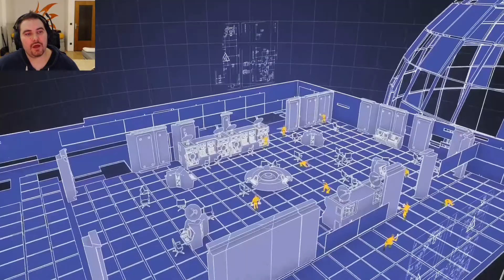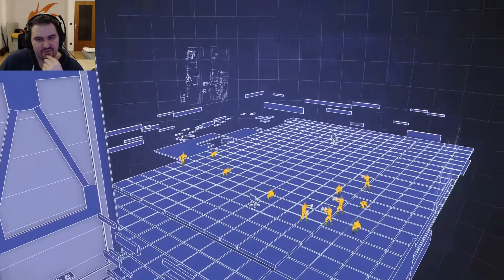Four Gameplay Changes I want for Evil Genius 2! What are your must have Changes?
Evil Genius 1 came out over 16 Years ago and has a solid foundation, but also enough Gameplay aspects which can be expended and improved on. Time to take a look at the four Gameplay Mechanics which need some updates or a complete Overhaul for Evil Genius 2: World Domination!

Livestreams: Mo-Fr 8amEST//1PM GMT